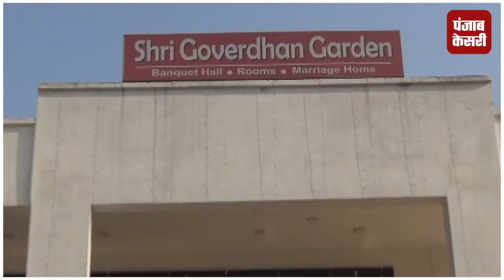शादी समारोह से उड़ा ले गए रूपयों से भरा बैग,CCTV में कैद हुई घटना